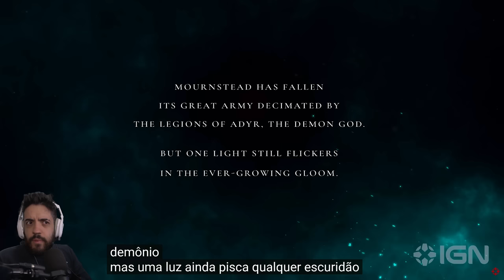LORDS OF THE FALLEN - GAMEPLAY INCRÍVEL! OK EU ME RENDO, ESTOU HYPADO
NESSE VÍDEO A GAMEPLAY DE LORDS OF THE FALLEN QUE GERAL VEIO ME FALAR! E REALMENTE, BOM DEMAIS!

- Validade limitada